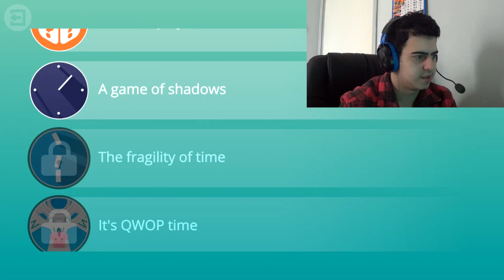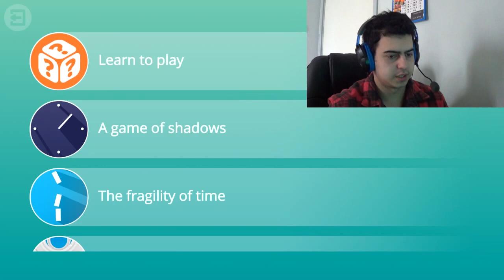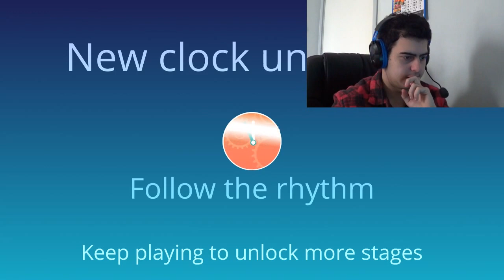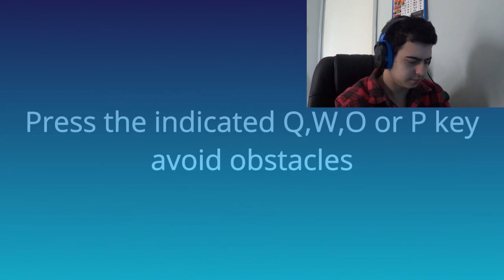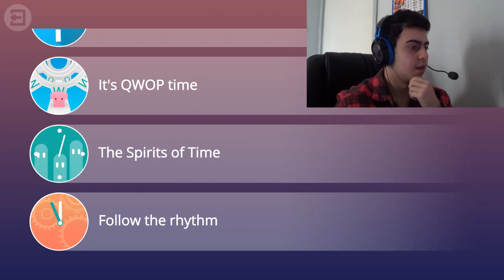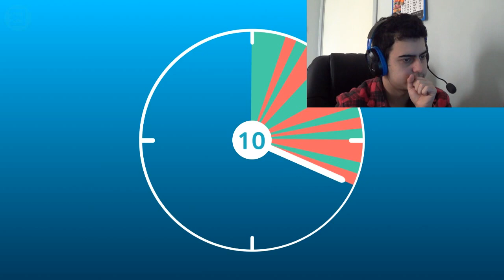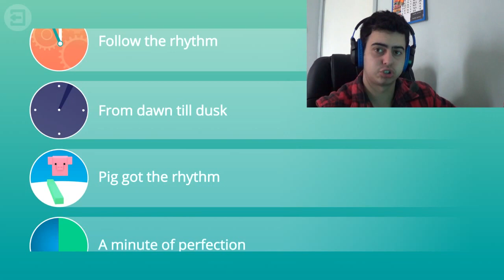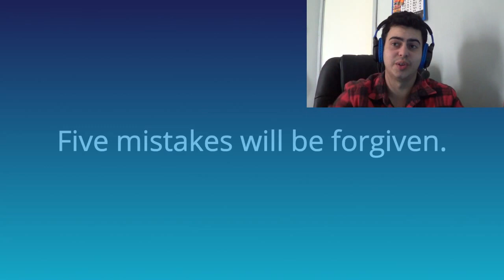I play Clock Simulator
I spent money on a video game called "Clock Simulator", what is wrong with me? Enjoy the 40+ minute long video of exciting, off the wall gameplay from this masterpiece of an experience (with facecam)!